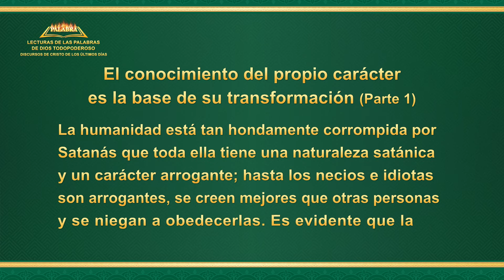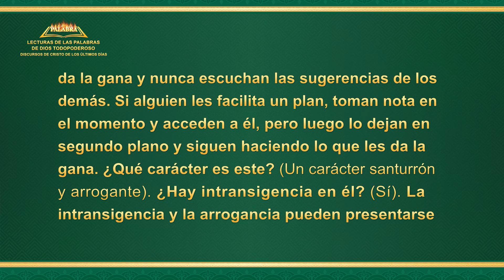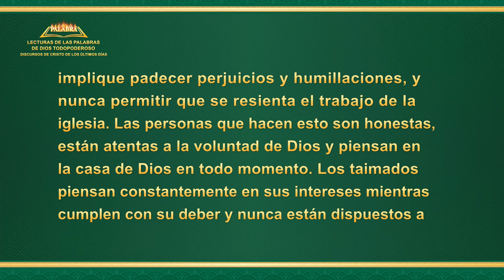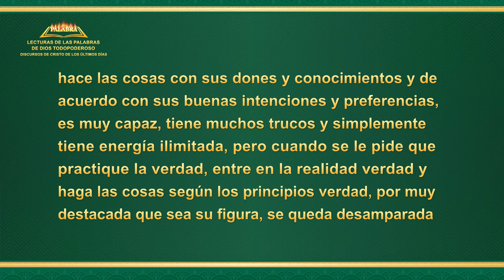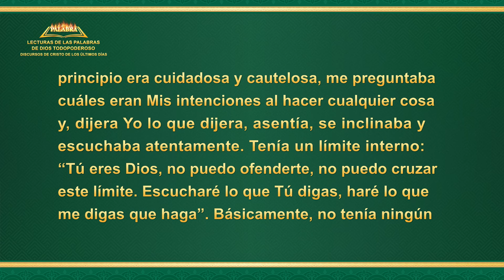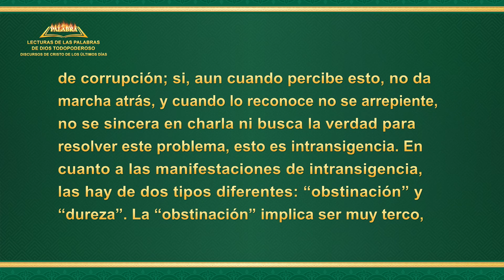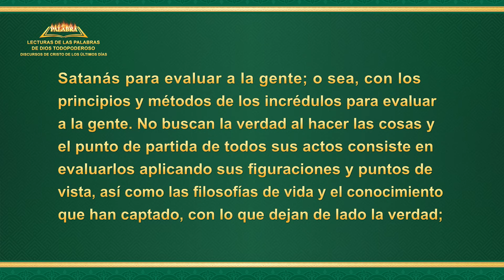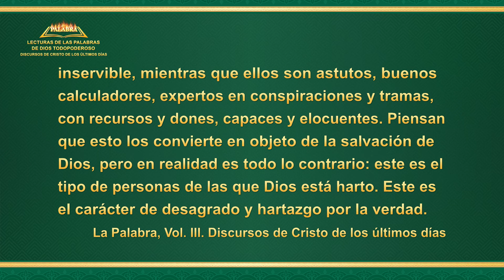La Palabra de Dios | El conocimiento del propio carácter es la base de su transformación (Parte 1)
Dios bendice a aquellos que aprecian Sus palabras. ¿Quieres estudiar las palabras de Dios con nosotros para poder obtener Su bendición? Únete al grupo de estudio gratis. Messenger